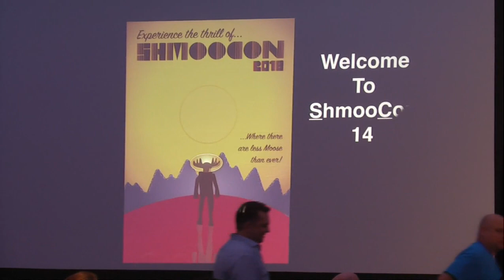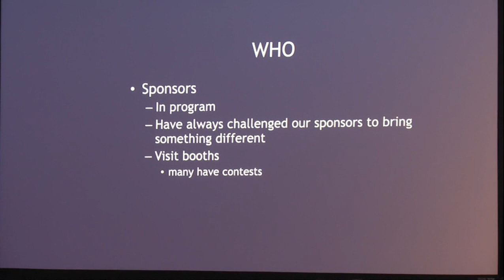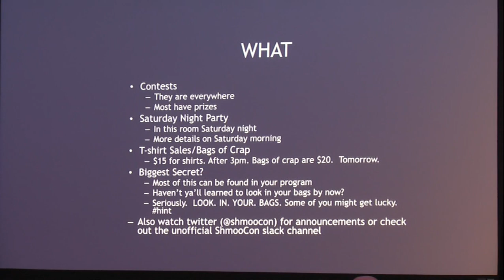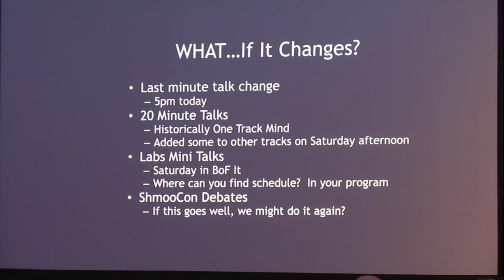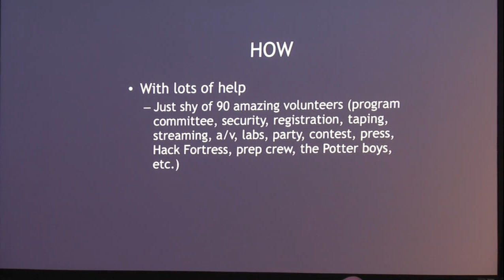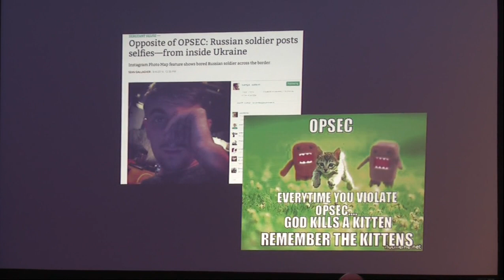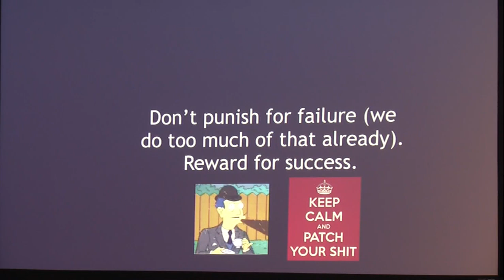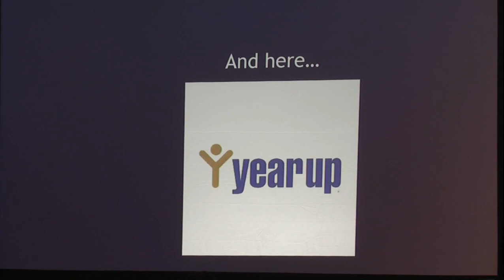Shmoocon 2018 - Opening Remarks, Rumblings, Ruminations, And Rants